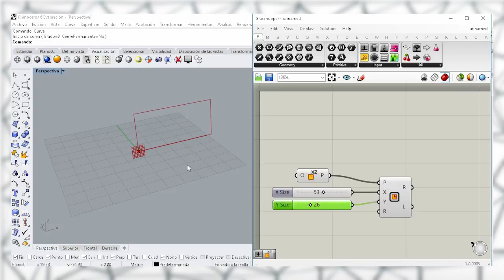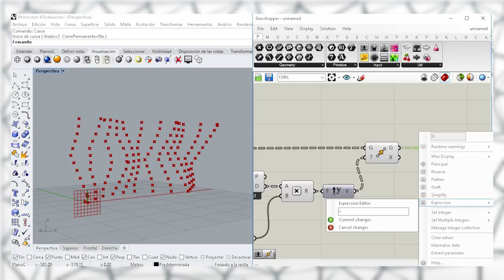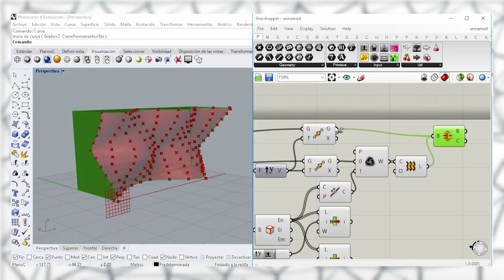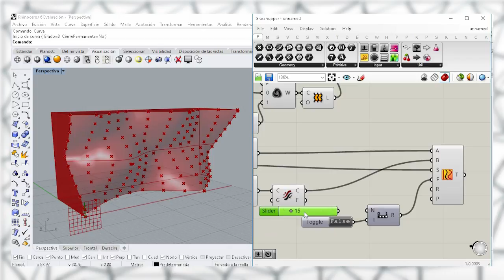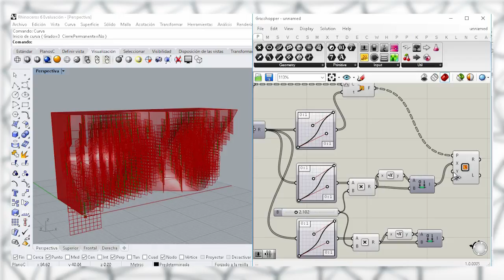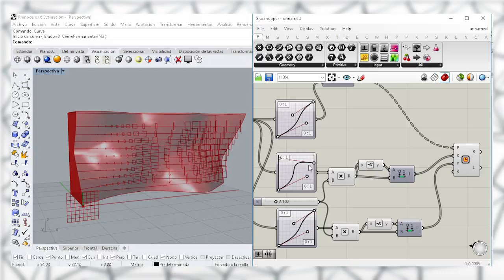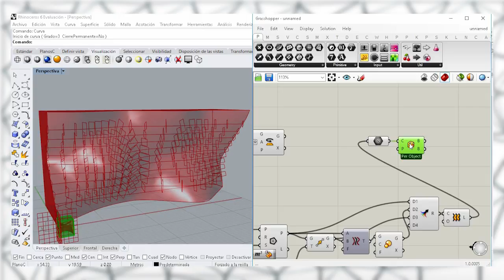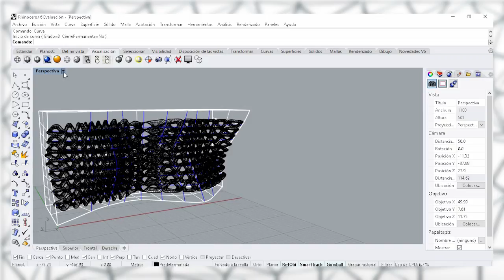grasshopper Pufferfish tutorial EXAMPLE FILE